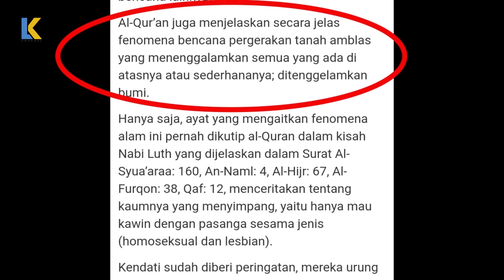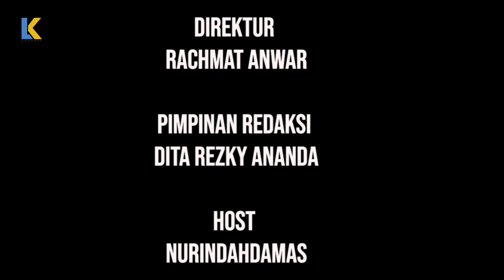TANGGAPAN MASYARAKAT TERHADAP KASUS REINHARDT SINAGA